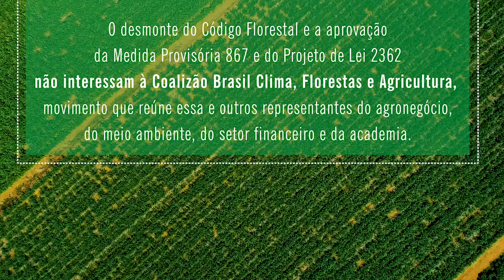Em Defesa do Código Florestal - Sylvia Coutinho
Uma série de propostas que tramitam no Congresso colocam em xeque o Código Florestal, como a Medida Provisória 867 e o Projeto de Lei 2362.
É hora de implementar, e não de modificar o Código Florestal!
➡Sylvia Coutinho, presidente do banco UBS no Brasil e membro da Coalizão Brasil Clima, Florestas e Agricultura, explica por que:

IMAGENS E PRODUÇÃO: Sandro Kakabadze, arqfilmes.com